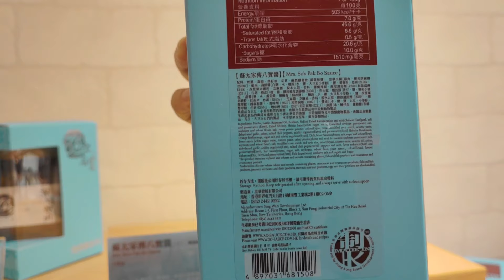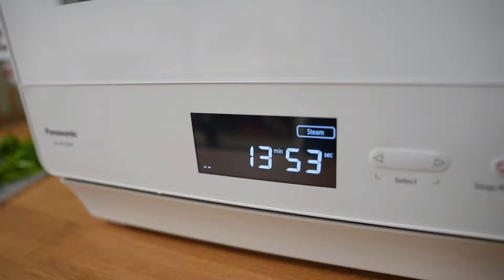【蘇太名醬煮出三道菜式】手撕雞、蝦球煲、蒸肉餅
今日比想要懶一點，直接試用 薑桃醬 蘇太家傳八寶醬 蘇太麻辣涼拌醬 煮幾道菜式😋即刻去片🎞️

🎁是次活動將於Instagram及YouTube Channel送出合共50份
《煮食台 YouTube Channel》及 Instagram @getseteat.today 將送出各25份蘇太薑桃爆醬100g，若想增加得獎機會可重覆到 Instagram @getseteat.today ： 留言參與
2️⃣Like呢條片；
3️⃣喺留言欄寫下你最喜歡哪一款蘇太名醬及原因；
e.g.「薑桃醬，因為係最新嘅口味好特別。」
🎁完成以上步驟及留言最快的首50位將得到1樽蘇太薑桃爆醬100g
🎁即刻答問題參加活動，再分享出去俾親朋好友！
📍活動將於2022年11月18日晚上11時59分結束。得獎者將於2022年11月21日晚上11時59分前，於留言欄獲得領獎通知。
📍每位參加者只限獲獎一次及只可以分別於兩個平台留言參與活動一次。
📍*如有任何爭議《煮食台》將保留最終決定權。
📍*活動受條款及細則約束，條款及細則詳請： shorturl.at/amnpK
快啲試下喇！😎
Get Set Eat 介紹不同美食靈感，記得Subscribe 訂閱睇下我地有咩新煮意！